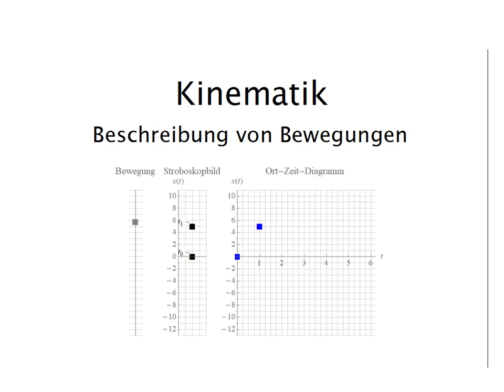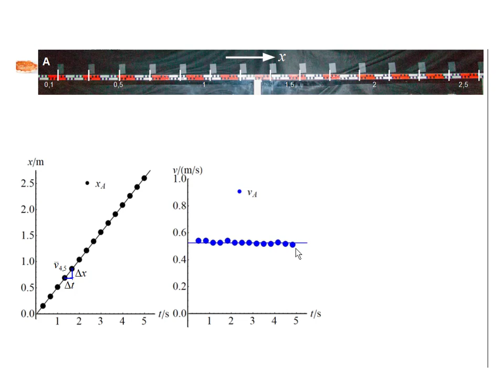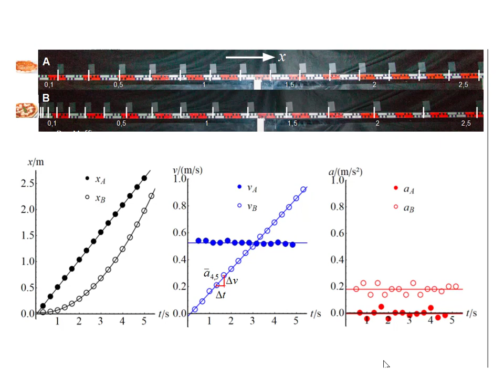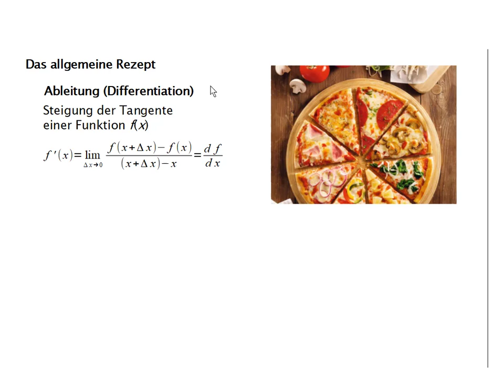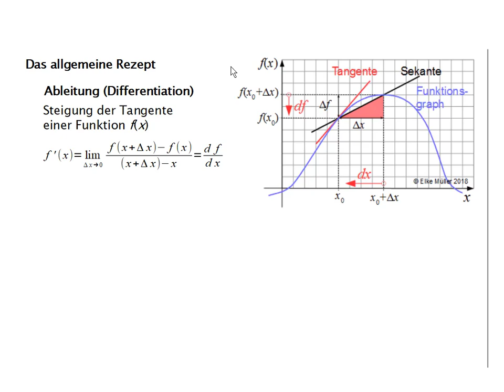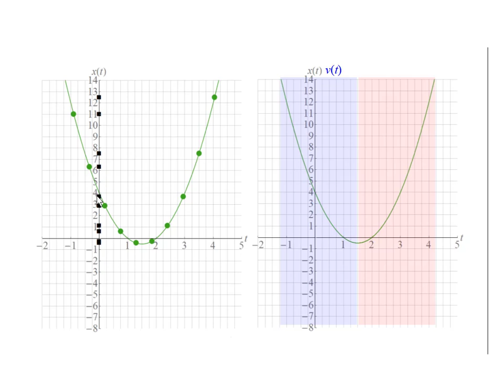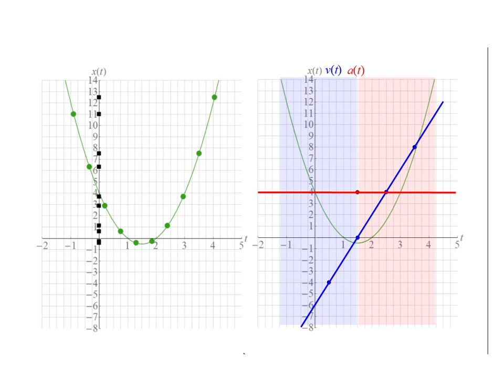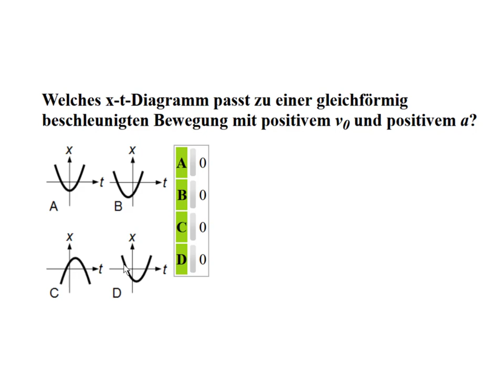Exp1 W2 V3 Kinematik1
Kinematik: Beschreibung von Bewegungen